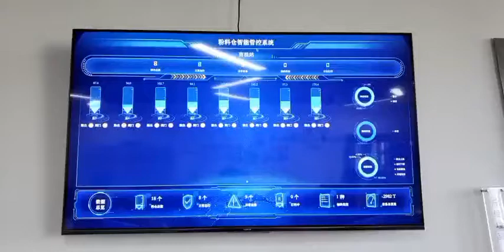Powder silo level detection system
It can display data such as the weight of the powder silo in real time, and can ensure the correct feeding of the powder silo, avoid the explosion of the silo during the injection process, and reduce the dust pollution. It is one of the best solutions for the detection of the level of the powder silo in China.